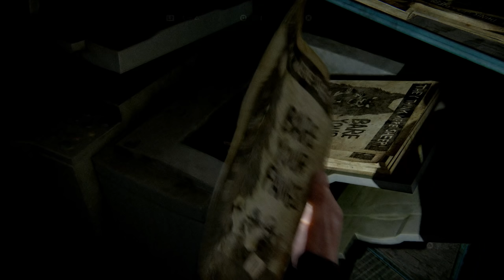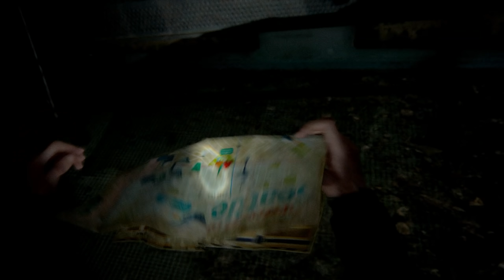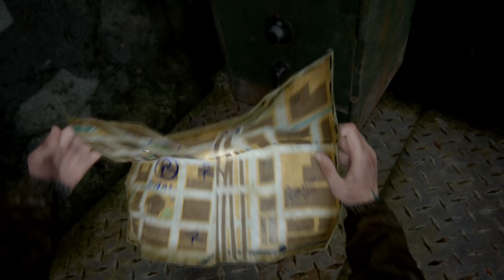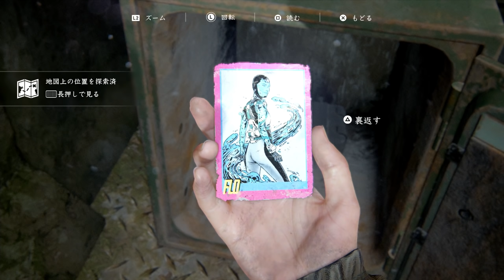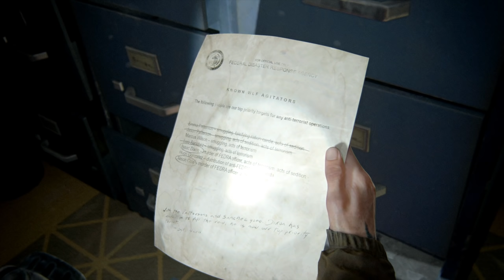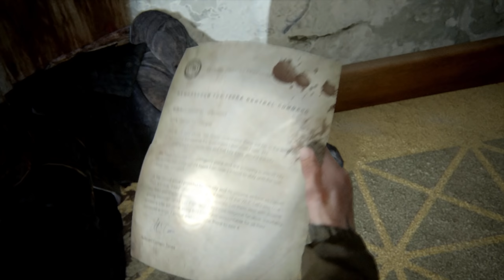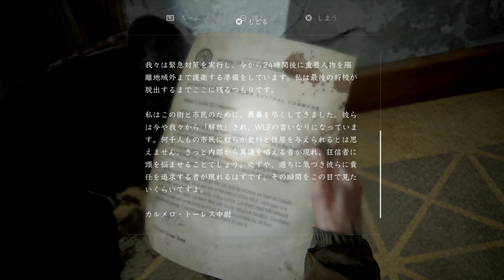#8【The Last of Us Part II/高画質】ガソリンの眠る裁判所での死闘:初見難易度SURVIVOR【ラストオブアス2】